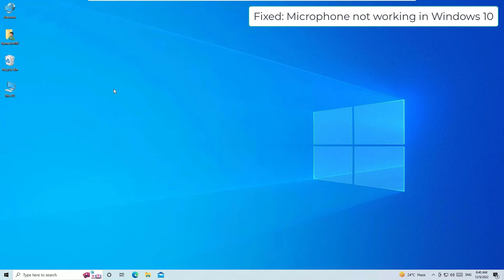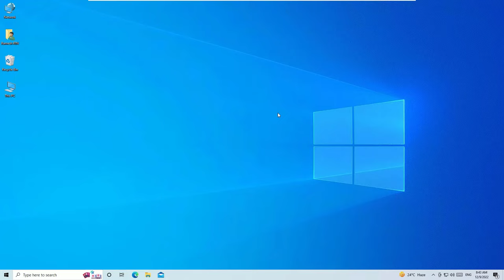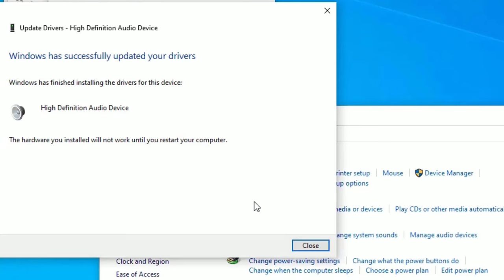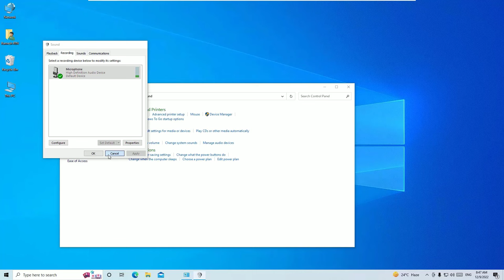Working Solution to Fix "Microphone Connected But Not Working on Windows 10"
Fix Microphone Not Working in Windows 10 Laptop.